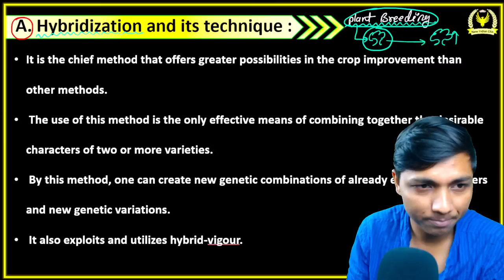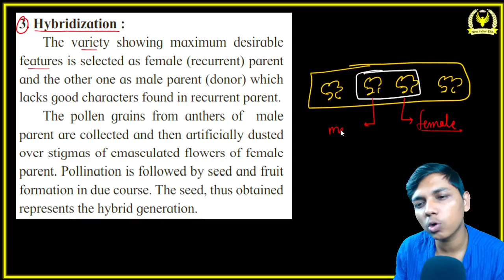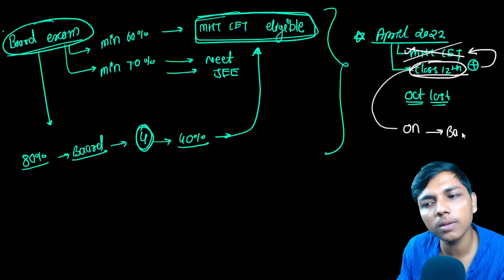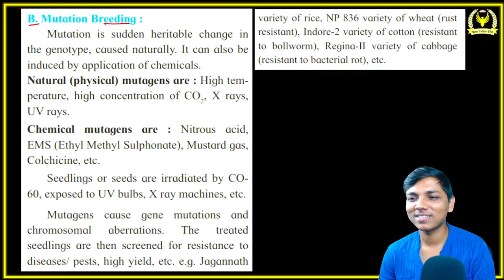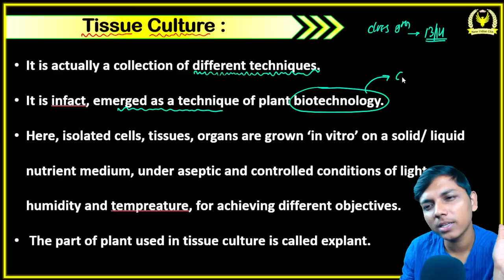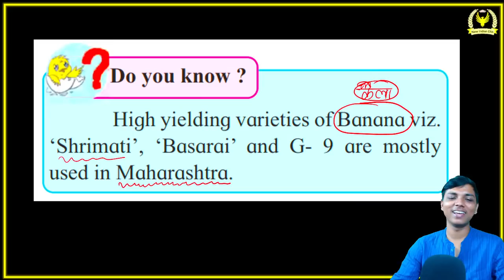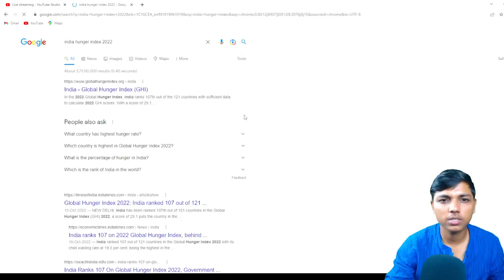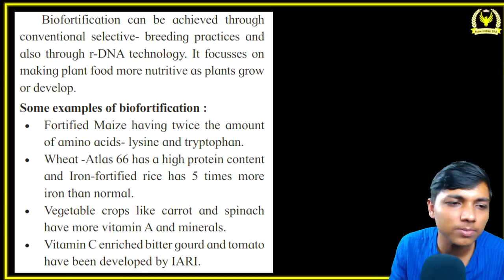L-2 | 11. Enhancement of food production Class 12 Biology By New Indian era Plant Breeding